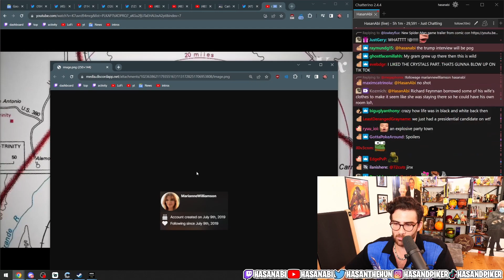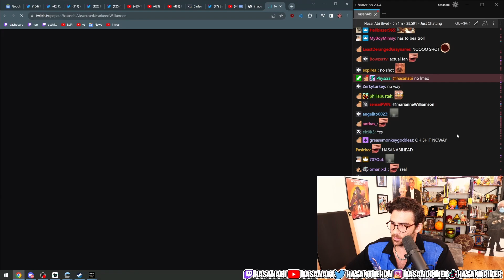Hasanabi Interviewed Presidential Candidate Marianne Williamson | HasanHUH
Okay, that's cool.

This is a Hasanabi fan channel. I am not officially associated with Hasanabi.